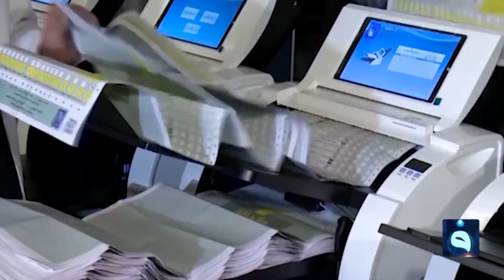تمويل الأحزاب .. تصادم مرتقب لمفوضية الانتخابات مع الكتل المتنفذة | تقرير : علي عبد الكريم